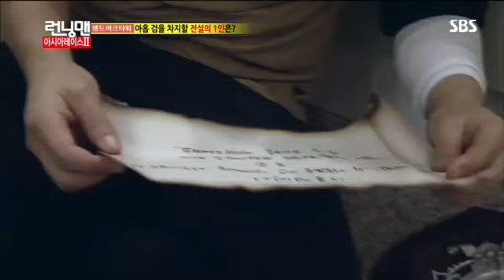런닝맨 아시아레이스2탄#19